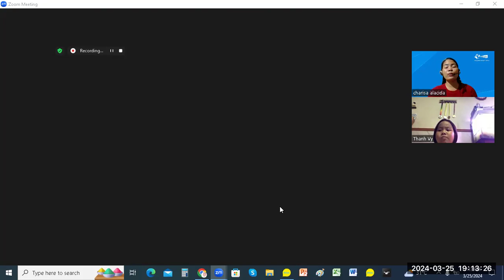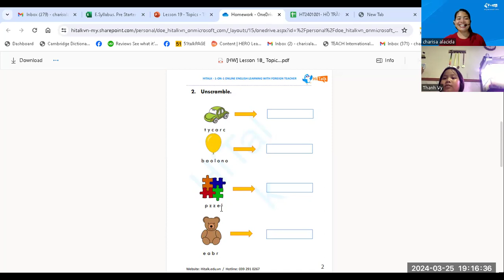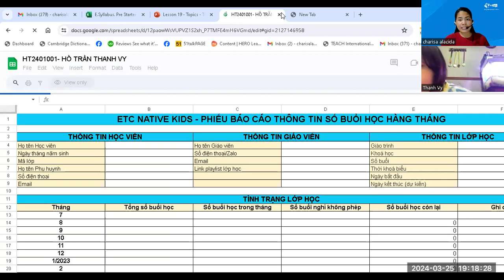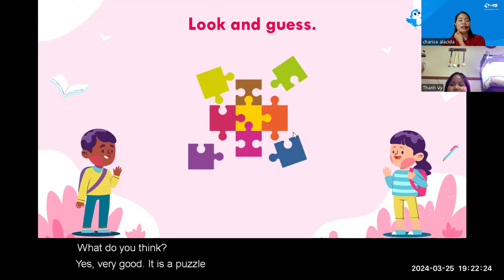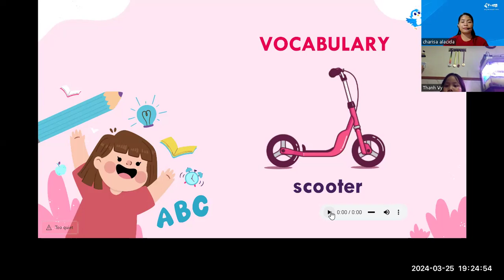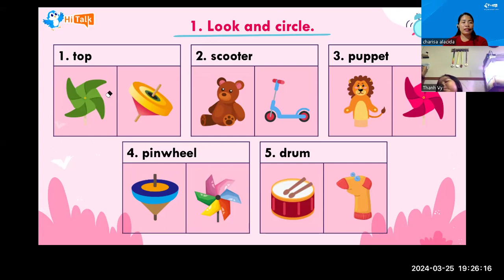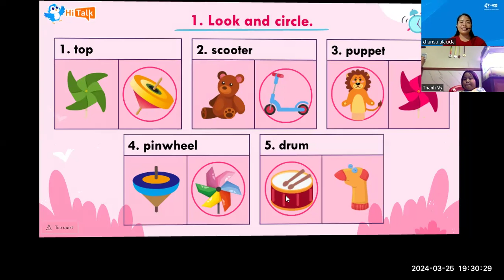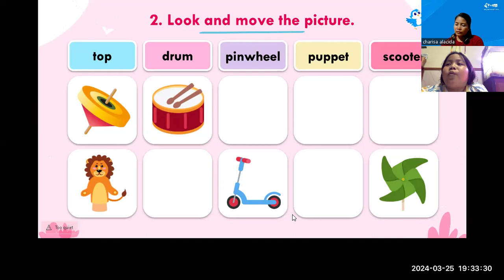HT2401001-03.25.2024-PRE- STARTERS_UNIT 19 Toys 3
-Please study hard
-Keep on reading books everyday
-Familiarize  every word.